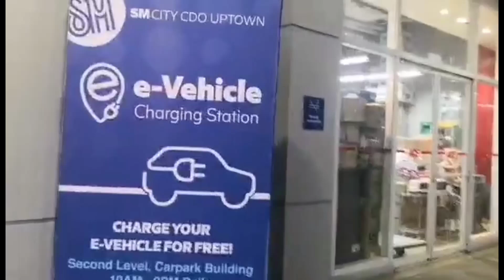Hiking Papuntang SM Mall.